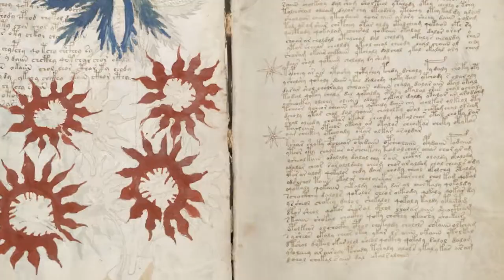how to pair an artisanal xoco club chocolat and fine wine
The combination of artisanal XC chocolate and a glass of wine a is new incomparable discovery for many gourmands.
- First explore the flavour of both the noblesse XC chocolate and the fine drink together by sniffing really deep in the glass next to the XC chocolate piece.
- Bite a piece of the chocolate XC chocolate, let it slowly melt on your tongue and have sip of a fine wine.
- You will experience nonrecurring taste tones with chocolate as well as with the delicious fine.
- Unknown tones of taste show their true colours in both the chocolate and the delicious drink.
Who has not tried it, will never believe.